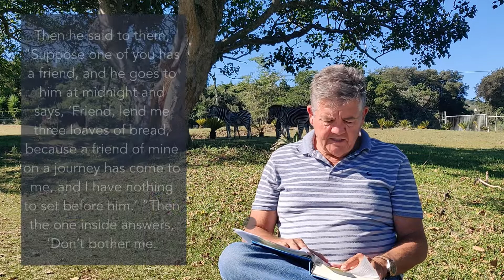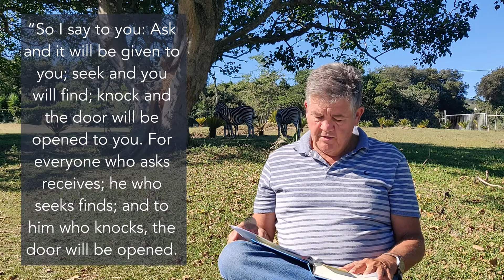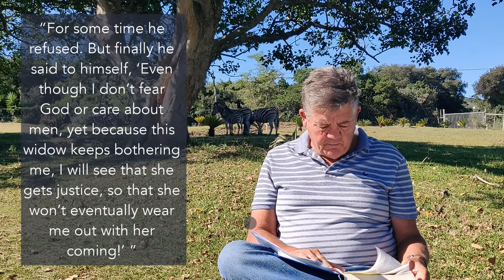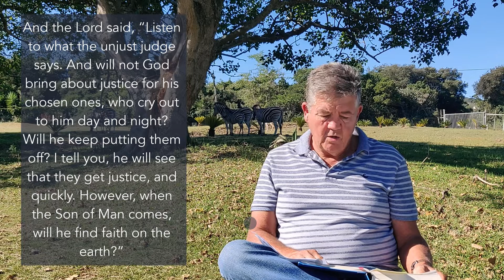Lockdown Devotion 22: Persistent Prayer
We continue our study in the parables as we explore two stories in Luke chapters 11 and 18.